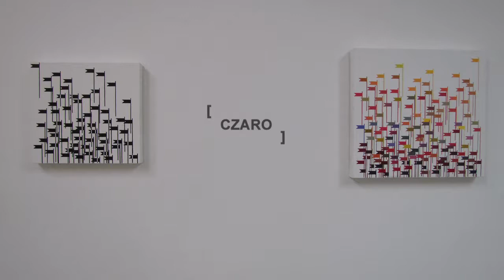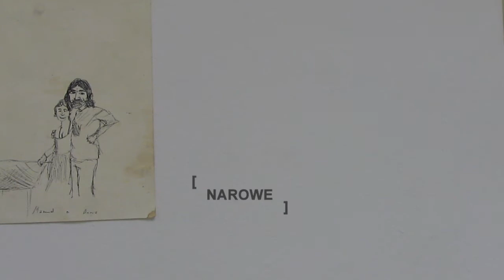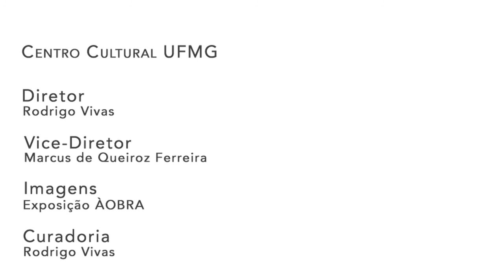ÀOBRA - Ateliê Expandido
Residentes em Artes Visuais do Centro Cultural UFMG realizam a primeira exposição de 2015.

Do dia 06 de março ao dia 10 de maio de 2015, a galeria Aretuza Moura do Centro Cultural UFMG vai abrigar a exposição ÀOBRA - Ateliê Expandido dos artistas Czaro, Gilson Rodrigues, Narowe e Leonardo Alves.

Horário: terças a sextas, de 10h às 21h; sábados e domingos, de 10h às 18h. Entrada Franca.

O Centro Cultural UFMG está localizado na Av. Santos Dumont, 174, Centro de Belo Horizonte.